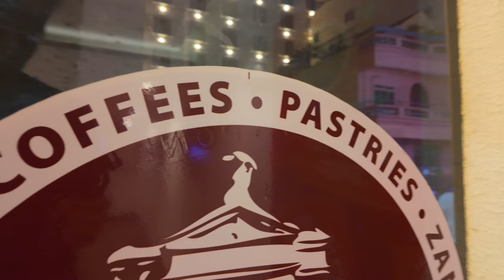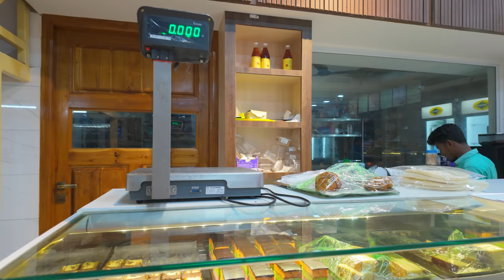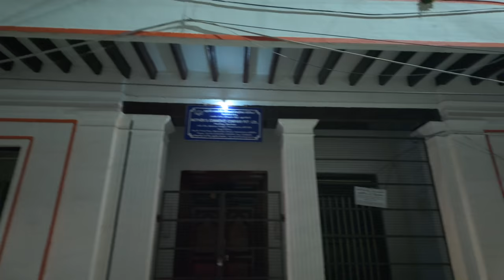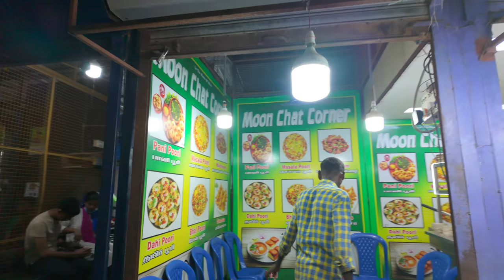Trying FAMOUS French Pastries in Pondicherry | Local Bakery - India 🇮🇳 4k 2024 | Vlog #436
Trying FAMOUS French Pastries in Pondicherry | Local Sweets and Bakery - India 🇮🇳 4k 2024 | Vlog #436

Join me on an exciting solo journey through India as I explore the vibrant streets of Pondicherry, known for its French influence and diverse culinary scene. Discover the flavours of Pondicherry as I indulge in delicious French pastries and explore bustling local markets in this captivating travel vlog. From savory snacks to sweet treats, discover more of India's French Quarter.

and